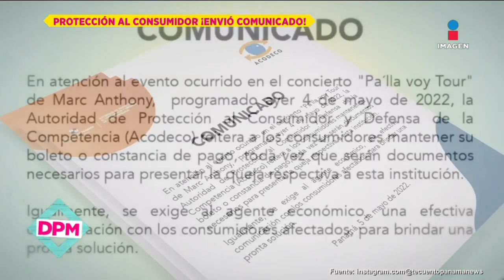Marc Anthony sufre accidente antes de concierto y sus fans enfurecen | De Primera Mano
MarcAnthony sufrió un accidente en Panamá previo a su presentación en le Estadio Rommel Fernández, se afirma que el compositor tuvo el accidente en camerinos y tuvo que ser atendido por personal médico. Varios de sus fans se mostraron iracundos y hasta lo llamaron 'ladrón', pues exigían una devolución de su dinero.

No te pierdas lo mejor del espectáculo de lunes a viernes De Primera Mano a las 2:45 p.m. con Gustavo Adolfo Infante, Mónica Noguera, Addis Tuñón y Lalo Carrillo por Imagen Televisión.